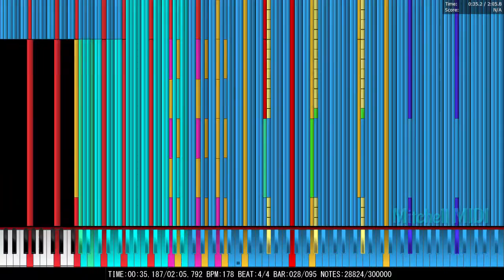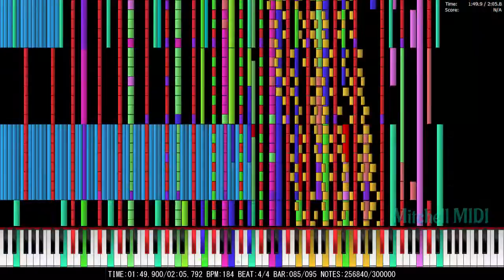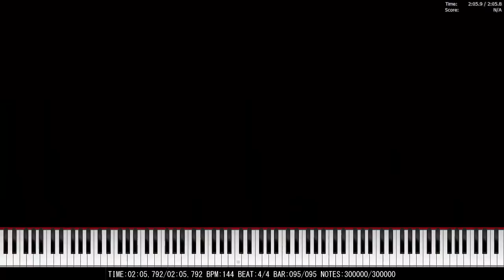[Black MIDI] Evans - Jubeat | ZUMN | Exactly 300K Notes | MIDI from CBMT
This video is the penultimate upload before my exams (June 16)

It is a MIDI known to all and which I loved since Gingeas him uploaded, didn't dare to upload it, until my conscience said me to come up and here it is. I know my audio isn't the best ever, but I try to equalize well the audio to hear regulated as possible, if not the video recorder, the audio program, equalization or Camtasia, but it doesn't matter

Soundfont Author: Z-Doc R.

Technical Information

MIDI Filename: EVANS_ZUMN_finished_AS
MIDI Size: 2.30 MB
MIDI Notes: Exactly 300,000

Program: Piano From Above & MIDITrail 1.2.0 Yossiepon Mod
MIDI Synth: CoolSoft VirtualMIDISynth 1.13.2
Soundfont: Z-Doc Grand Piano.sf2
Recorder: Camtasia Studio Recorder 8 @ 30 fps | 720p